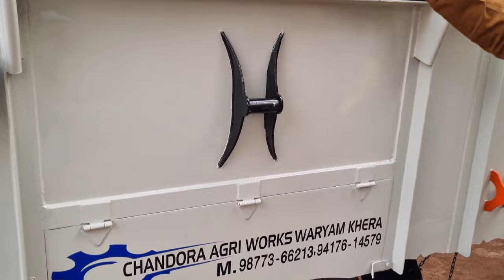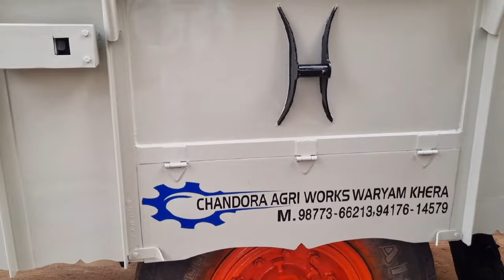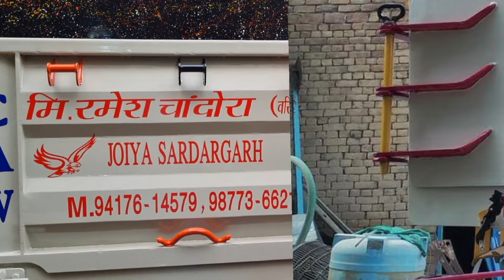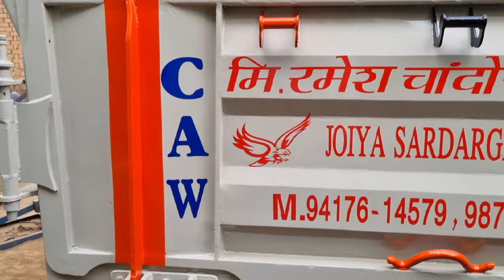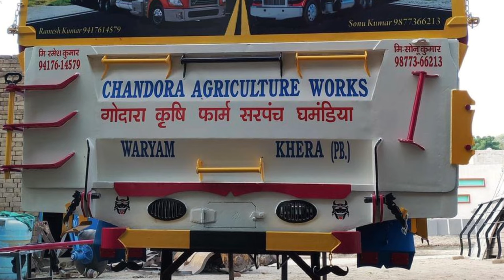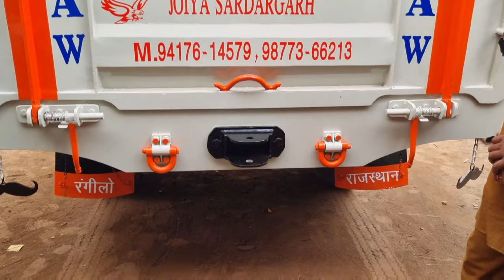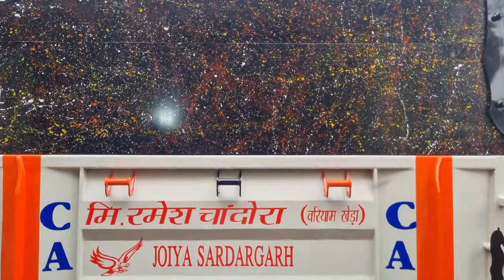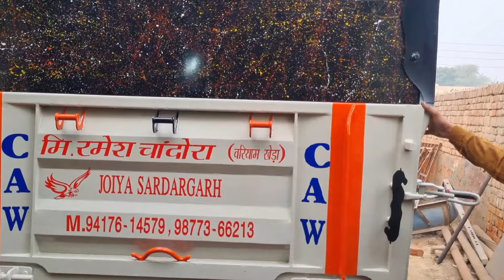ਪਾਣੀ ਦੇ ਜਹਾਜ ਵਰਗੀ ਟਰਾਲੀ , ਜਿਥੋਂ ਜੀ ਕਰੇ ਖੋਲ ਕੇ ਠੀਕ ਕਰੋ trolly with automatic feature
This video is made for information only. Be farmer is not responsible for any
profit or loss caused by the information given in this
video. We appeals to all of you to be responsible
customer. Be farmerlife will not have any
interference or responsibility in your personal
transactions, police proceeding, court case etc
Be farmer Youtube channel is not forcing you to buy
product or idea after watching this video. It's your
choice to follow the interview or not. Be farmer youtube channel is not responsible for any kind
of loss or cheating
This channel is for education purpose only all videos
presentations & writing are only for educational
purposes and not for intended as investment
best trali in low price
best trali woth new feature
howrepair tractor trolly
how repair trollyjack
how repair trooly feature
how cost for paint a trolly
best tyre for trolly
mist

tractor sale punjab, tractor sale punjab number, 5911
tractor sales in punjab, ford tractor sale in punjab
heavy weight trali
low weight trali
jack wali trali
 rj13,
sonalika tractor sale in punjab, tractor sale purchase
in punjab, tractor trolley sale in punjab, old tractor sale
punjab, massey tractor sale in punjab, arjun tractor
malva belt famous trali
 best trali in punjab
best trali in abohar
chandora agriculture repairing works varyam khera
mistri sonu kumar
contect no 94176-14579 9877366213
sri ganagnagar best trali
best trali in sri ganagnagar
full automatic trali jack wali trali

sale in punjab, preet tractor sale punjab, mahindra
tractor sale punjab, tractor sale in punjab pakistan,
tractor sale in punjab mandi18 foot trailer for sale,
new trali for sale, old trali for sale, jack trali for sale,
purani trali for sale, trali sale in havryana, trali sale in
haryana, trali sale in punjab 2023, trali sale in punjab
2022, jack wali trali for sale, tractor trali for sale,